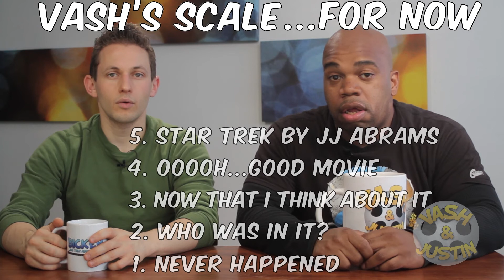Escape Plan Review - Vash and Justin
Vash threatens to move in, and I